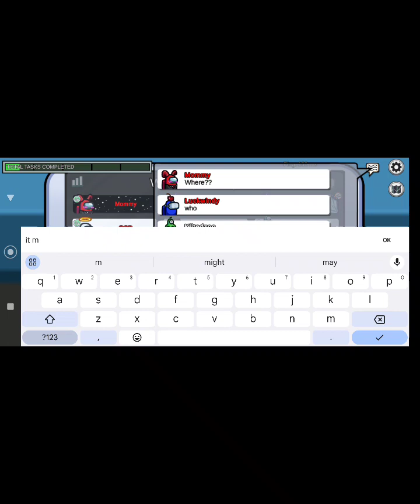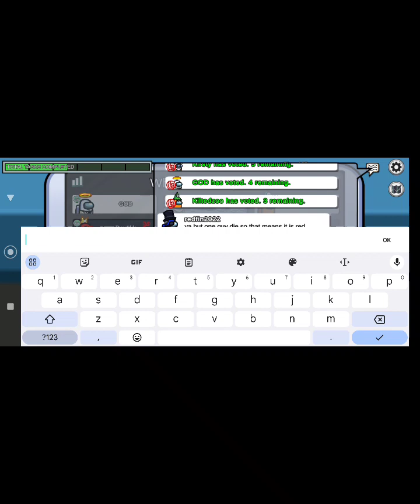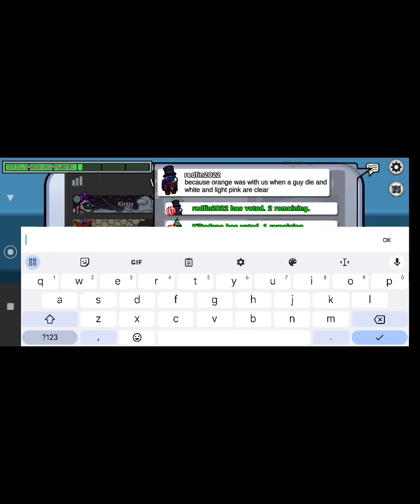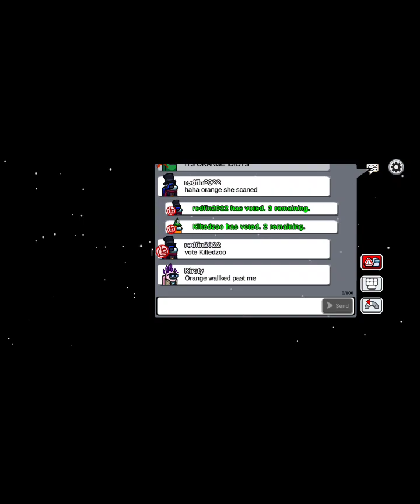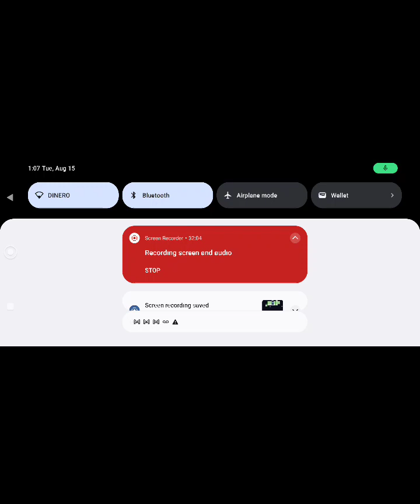(among us) pt 1 kill kill never stop